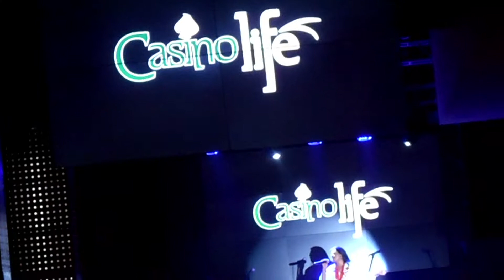Concurso Musica Mexicana 4 de 4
ultima parte del concurso de música mexicana en casino life